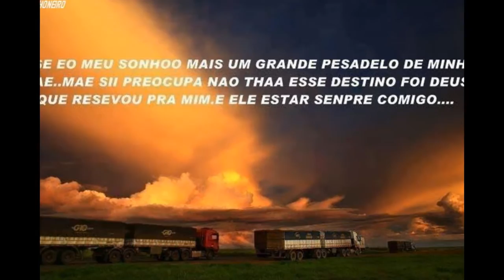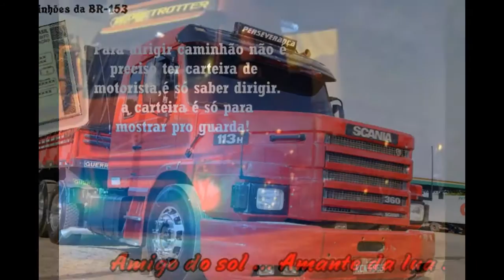caminhoes tops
mostra alguns caminhoes tops, so para quem curti